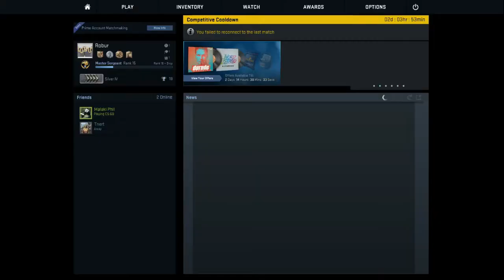CS:GO Funny Moments #2 W/Malaki Phil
Hi guys and welcome back to another Funny moments video, today I'm recording with Malaki Phil and I've just tried to pick out the bits I found funniest and add in some things for u guys :) I hope you guys enjoy and I will see you in the next video!

Malaki Phil's channel: